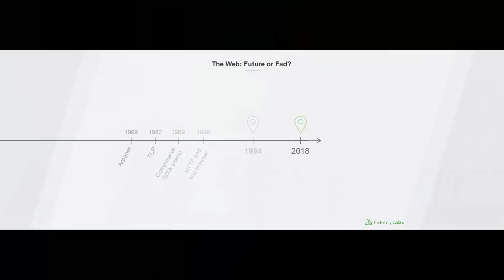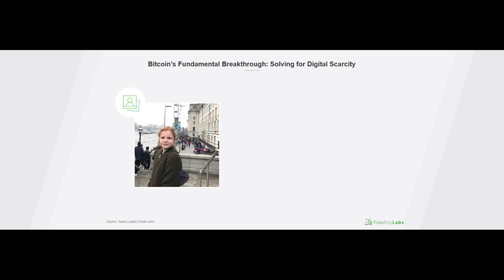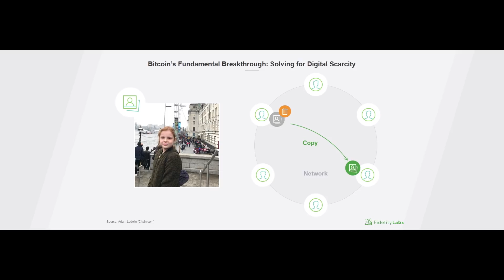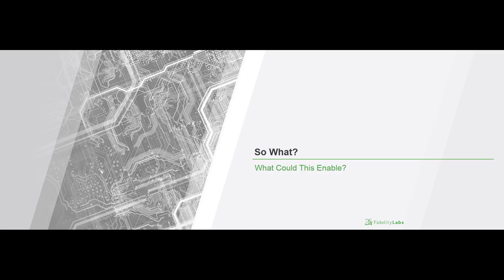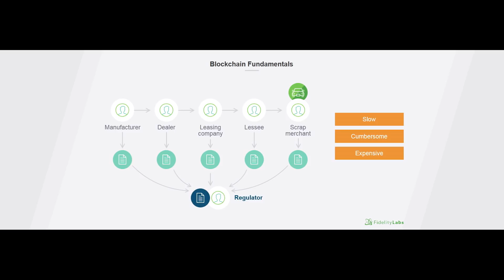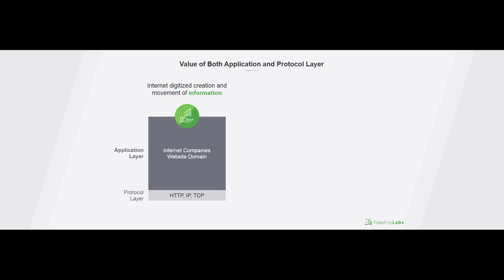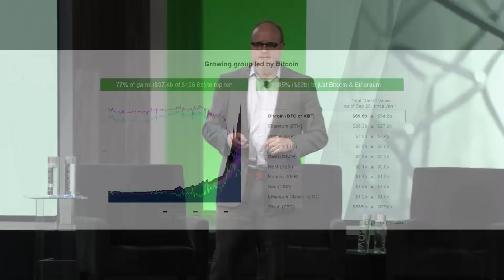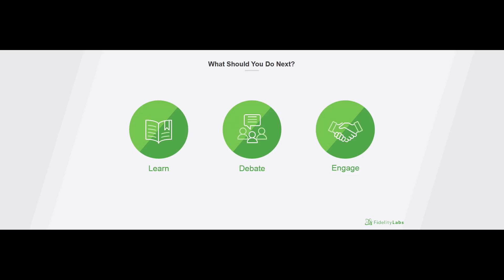What is Bitcoin? What is Blockchain? – FCAT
A member of our team was invited to speak recently to provide an overview of blockchain technologies, and digital assets, such as Bitcoin. We decided to share this presentation, which is purely educational in nature.

What is Bitcoin? What is Blockchain? Many have these questions, and our Hadley Stern provides his take. You can also follow Hadley on Medium for his explanation of these emerging technologies and for updates on the team’s exploration in this area.

At the time this video was filmed, FCAT was referred to as Fidelity Labs.

This content was created by Fidelity Labs, Inc. (“Fidelity Labs”), a Fidelity Investments company. Based on user reaction and input, Fidelity Labs is better able to engage in technology research and planning for the Fidelity family of companies.

This presentation is educational in nature, and is not intended to provide tax, legal, insurance or investment advice and should not be construed as an offer to sell, a solicitation of an offer to buy, or a recommendation for any security by any Fidelity entity or any third-party.

Fidelity Charitable® is the brand name for Fidelity® Charitable Gift Fund, an independent public charity with a donor-advised fund program. Various Fidelity companies provide services to Fidelity Charitable. Fidelity Charitable and Fidelity are registered service marks of FMR LLC, used by Fidelity Charitable under license.